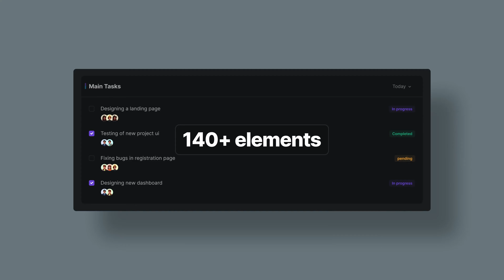Website Promo - Product Promo | After Effect Template